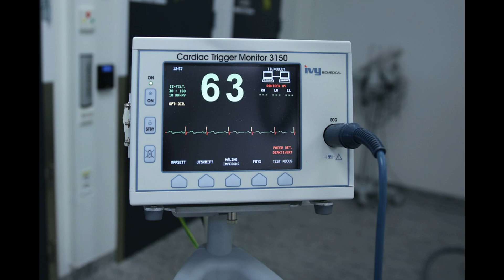Черный чай и его влияние на артериальное давление